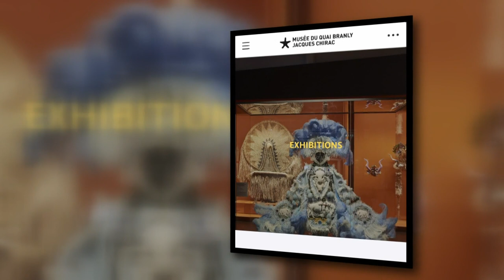Mardi Gras Indians: Preserving the living history as 'works of art'